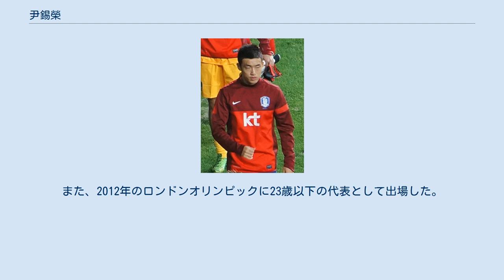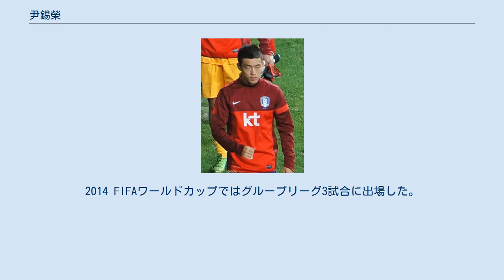尹錫榮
尹 錫榮（ユン ソギョン、1990年2月12日 - ）は、韓国出身のサッカー選手。
Kリーグ1・江原FC所属。
韓国代表。
野球選手の尹錫珉は又従兄。
 2009年に全南ドラゴンズでデビューし、86試合に出場した。
 2013年1月30日に、クイーンズ・パーク・レンジャーズFCと契約した（契約期間は3年半、移籍金は未公表）。
 2013年10月25日、ドンカスター・ローヴァーズFCに2ヶ月の期限付き移籍をした。
 2016年2月15日、チャールトン・アスレティックFCとシーズン終了までの期限付き移籍を締結した。
 2016年5月9日、クイーンズ・パーク・レンジャーズFCとの契約解消が発表された。
 その後、デンマーク・スーペルリーガ・ブレンビーIFへ移籍したが出番は無かった。
 2017年1月1日、柏レイソルへの完全移籍が発表された。
 開幕前の負傷によりデビューが遅れたが、2017年6月17日の甲府戦でJリーグデビューとなった。
 2018シーズンはAFCチャンピオンズリーグ2018のプレーオフに先発出場するも本戦は登録外となった。
 2018年6月29日にFCソウルへの期限付き移籍が発表された。
 2019年3月、江原FCへの期限付き移籍が発表された。
 U-17およびU-20代表でプレーし、2012年10月16日にワールドカップ予選イラン戦でフル代表に選出された。
また、2012年のロンドンオリンピックに23歳以下の代表として出場した。
2014 FIFAワールドカップではグループリーグ3試合に出場した。